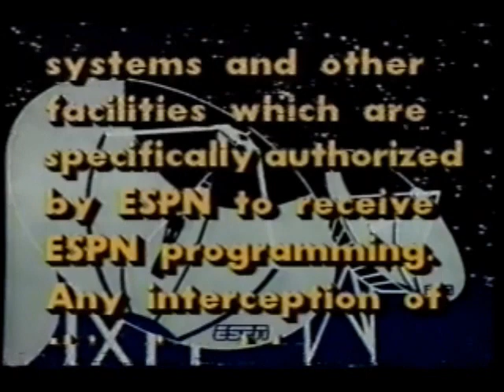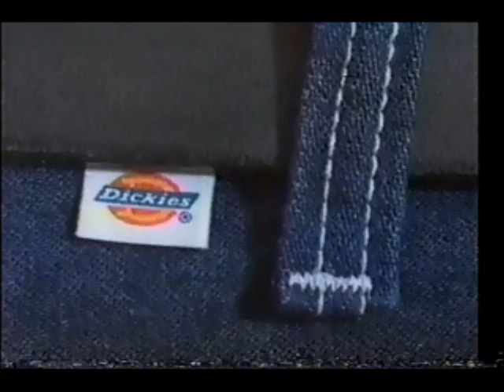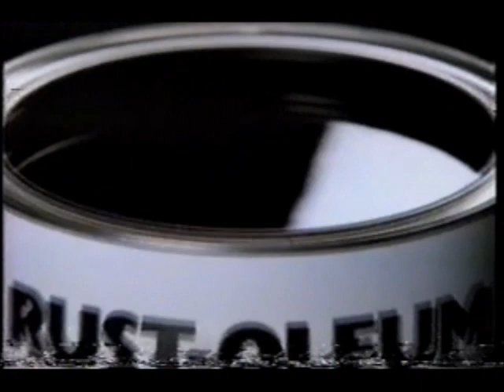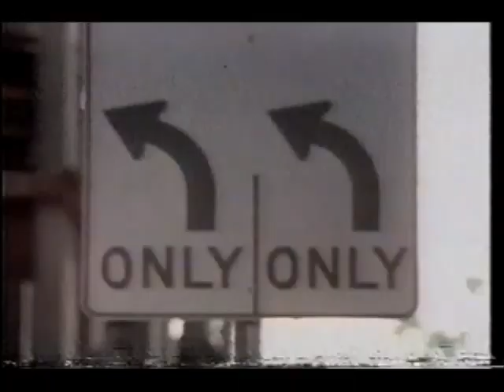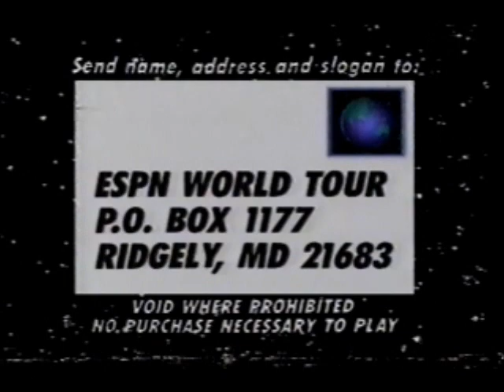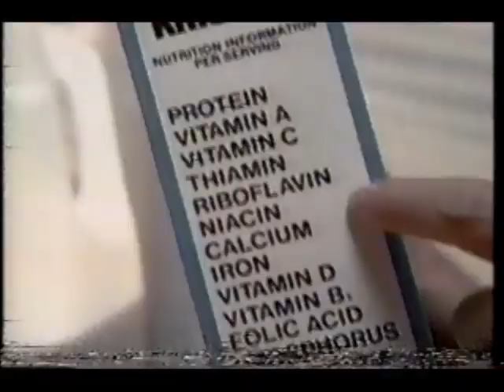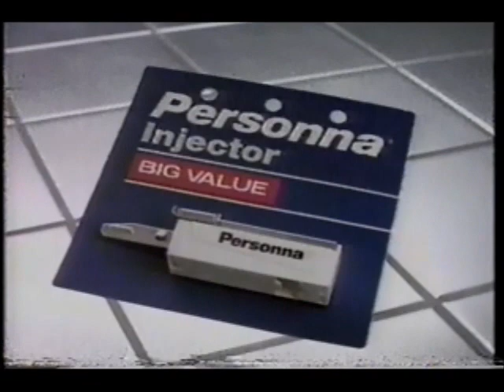August 1, 1986 commercials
Taken from ESPN's Top Rank Boxing.

1. Old Spice
2. Nissan 300ZX
3. Another Old Spice
4. Superbouts: Ali vs. Norton promo
5. CFL: Ottawa vs. Saskatechewan promo
6. Budweiser
7. Glidden
8. Thompson's Water Seal
10. Wheaties
11. Fortrel at Dickies
12. Rolaids
13. Auto Racing general promo
14. Seagram's
15. Best Western
16. The Wall Street Journal
17. August on ESPN
18. Another Dickies
19. Slams & Jams promo
20. Women's Volleyball Gold Medal Game and Platform Diving promo
21. Head & Shoulders
22. Norelco
23. Coast
24. Rust-oleum
25. ESPN SportCenter update on today's MLB games
26. Another Seagram's
27. Burger King
28. ESPN World Tour Sweepstakes
29. Another Thompson's Water Seal
30. Kellogg's Rice Krispies
31. SpeedWeek/PGA Championship/USAC Midgets promos
32. Old Spice's The Champions: Gene Fullmer
33. Bud Light
34. Albert VO5
35. SportsCenter promo
36. Another Budweiser
37. Lorus
38. (same as #10)
39. Personna
40. (same as #4)
41. Another SportsCenter promo
42. (same as #32)